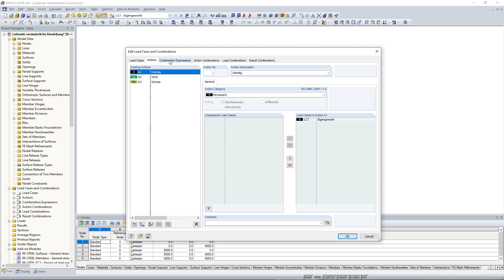知识库000000 | 通过定义主导可变作用生成的荷载组合更少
为了按照当前规范对结构体系进行结构分析，不仅需要考虑结构构件的作用和承载力，还需要将这些作用组合起来。 结构分析中最常见的作用例如是永久作用的荷载工况的自重，突然作用的荷载工况的风荷载和雪荷载。